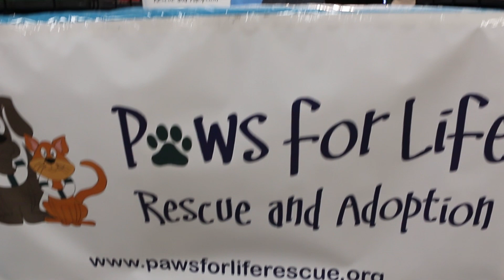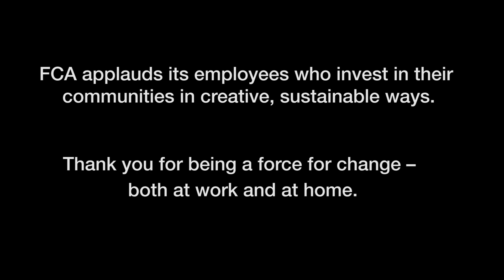FCA Community: Creating “Happy Tails” for Animals Across Michigan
FCA Community explores the efforts of FCA US employees who see a need beyond the walls of their work sites and devote energy outside their daily job to be a source of comfort and a force for change.